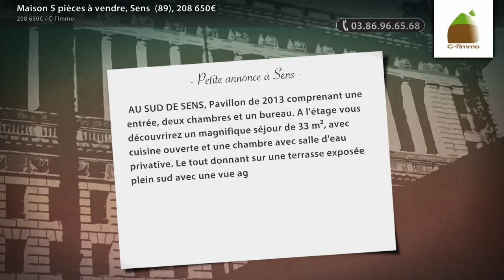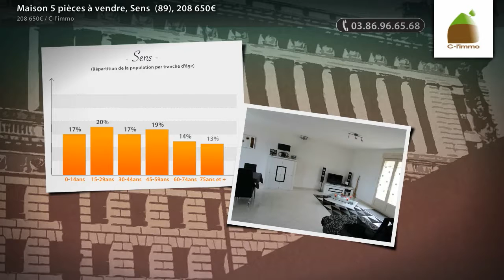Maison 5 pièces à vendre, Sens (89), 208 650€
- AU SUD DE SENS, Pavillon de 2013 comprenant une entrée, deux chambres et un bureau. A l'étage vous découvrirez un magnifique séjour de 33 m², avec cuisine ouverte et une chambre avec salle d'eau privative. Le tout donnant sur une terrasse exposée plein sud avec une vue agréable. Terrain de 1 000 m² environ. A visiter sans tarder !!

• AGENCE :
C-l'immo (Sens)
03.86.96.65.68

• ANNONCE :
Type : maison
Surface : 95m2
Nb de pièce : 5
Référence : 2307
DPE : 172 kWhep / m².an
GES : 8 kgéqCO2 / m².an